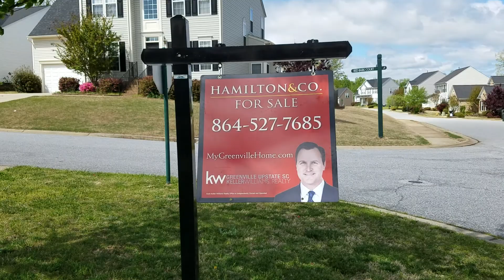Moving companies love Azaleas in Taylors Hamilton & Co. at Keller Williams Greenville Upstate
Moving? Call Bruce Hensley 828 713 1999
Amazed by customer service Dan Hamilton
Hamilton & Co. at Keller Williams Greenville Upstate 1 red bark Court Taylors South Carolina
Hamilton & Co. at Keller Williams Greenville Upstate

403 Woods Lake Rd #100, Greenville, SC 29607

We’re experts in the Upstate.

At Hamilton & Co. we bring years of experience to the table, paired with our passion for excellence and committed customer service. We listen. We research. We work with you to find the right home to buy or the right strategy for selling your home.

Greenville moving company
115 Anderson St, Greenville, SC 29601

Dog Training and Local Movers Greenville SC 29601, 29602, 29603, 29604, 29605, 29606, 29607, 29608, 29609, 29610, 29611, 29612, 29613, 29614, 29615, 29616
Dog Training and Local Movers Piedmont SC 29673
Dog Training and Local Movers Mauldin SC 29607, 29662, 29681
Dog Training and Local Movers Simpsonville SC 29680, 29681
Dog Training and Local Movers Fountain Inn SC 29644
Dog Training and Local Movers Taylors SC 29687
Dog Training and Local Movers Greer SC 29687, 29365, 29650, 29651, 29652
Dog Training and Local Movers Easley SC 29640, 29641, 29642
Dog Training and Local Movers Pickens SC 29671
Dog Training and Local Movers Liberty SC 29657
Dog Training and Local Movers Six Mile  SC 29682
Dog Training and Local Movers Central SC 29630
Dog Training and Local Movers Clemson SC 29631, 29632, 29633, 29634
Dog Training and Local Movers Lake Keowee SC 29672, 29678
Dog Training and Local Movers Sunset SC 29685
Dog Training and Local Movers Anderson SC 29621, 29622, 29623, 29624, 29625
Dog Training and Local Movers Williamston SC 29697
Dog Training and Local Movers Belton SC 29627
Dog Training and Local Movers Spartanburg SC 29301, 29302, 29303, 29304, 29305, 29306, 29307, 29319
Dog Training and Local Movers Reidville SC 29334, 29375
Dog Training and Local Movers Moore SC 29369
Dog Training and Local Movers Woodruff SC 29388
Dog Training and Local Movers Duncan SC 29334, 29365
Dog Training and Local Movers Lyman SC 29334, 29365, 29385 Dog Training and Local Movers Travelers Rest SC 29690
Dog Training and Local Movers Marietta SC 29661, 29683
Local Movers Greenville SC 29601, 29602, 29603, 29604, 29605, 29606, 29607, 29608, 29609, 29610, 29611, 29612, 29613, 29614, 29615, 29616
Local Movers Piedmont SC 29673
Local Movers Mauldin SC 29607, 29662, 29681
Local Movers Simpsonville SC 29680, 29681
Local Movers Fountain Inn SC 29644
Local Movers Taylors SC 29687
Local Movers Greer SC 29687, 29365, 29650, 29651, 29652
Local Movers Anderson SC 29621, 29622, 29623, 29624, 29625
Local Movers Williamston SC 29697
Local Movers Belton SC 29627
Local Movers Spartanburg SC 29301, 29302, 29303, 29304, 29305, 29306, 29307, 29319

Moving can be overwhelming. We get it. That’s why we redesigned the process to better serve you. We offer 3 container sizes to accommodate whatever size move you’re making. We give you all the time you need to load and unload. And delivery and pick-up schedules are determined by you, not us.

What is Moving Help®?

Moving Help is a U-Haul service that connects you with affordable movers in your area. We give you the option to search for local labor providers in your area by their overall performance, the lowest cost or movers with the most completed jobs. Customize the service for your move from Moving Help by selecting the hours, services and crew size you’ll need. Find movers who can help you move out in a few hours or at a price you have to see to believe.